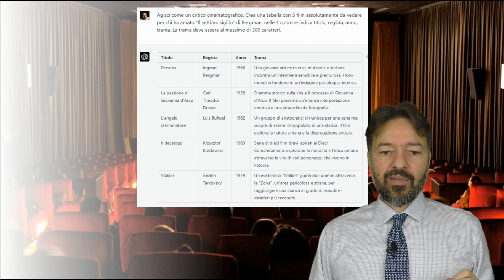Il metodo G.O.L. per creare prompt perfetti per le intelligenze artificiali generative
Garbage in garbage out. Se gli input (prompt) per interrogare le AIgenerative sono pessimi, lo saranno anche i risultati. Ecco perché ho creato questo metodo per definire correttamente guida, obiettivi e limiti delle istruzioni.